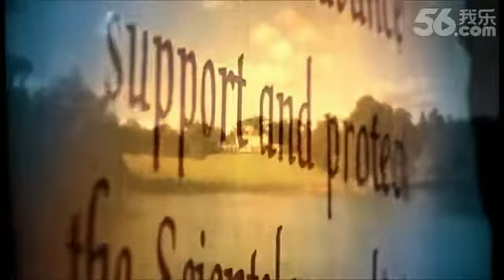IAS Event 2013 Introduction